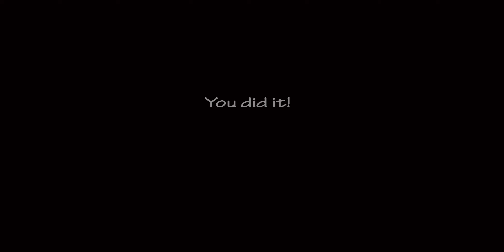Ultimate custom night: 15/20 mode complete (on phone)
we beat 15/20 mode!